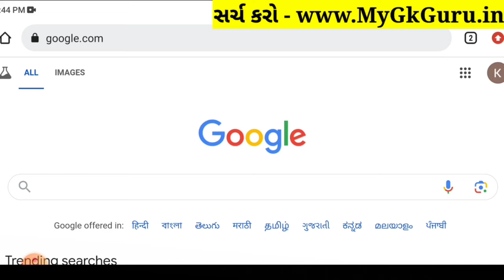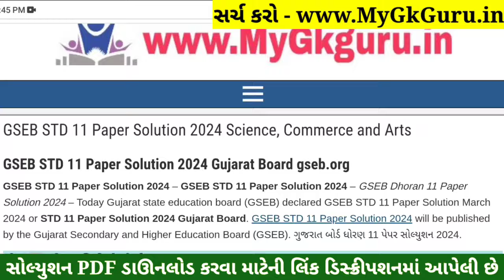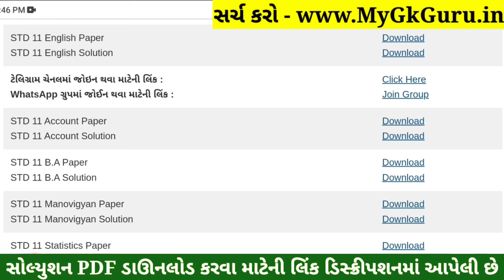STD 11 English Paper Solution 2024 50 Marks, STD 11 English First Exam Paper Solution 2024 October